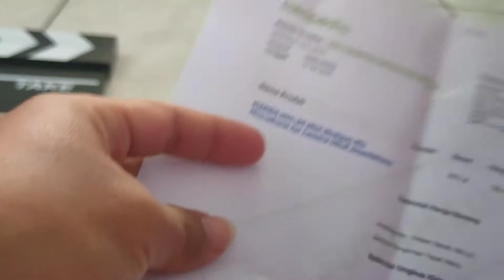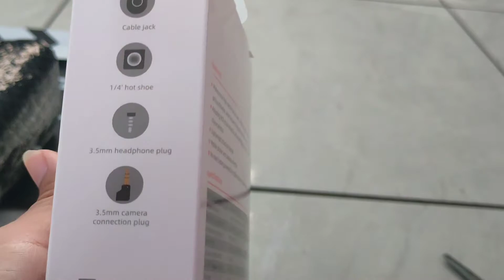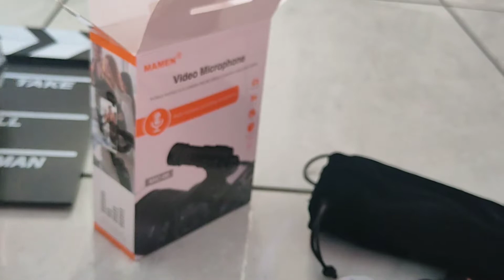Unboxing & Review Mic Shotgun MAMEN MIC-06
Mic murah untuk vlogging jadi lebih jernih suaranya